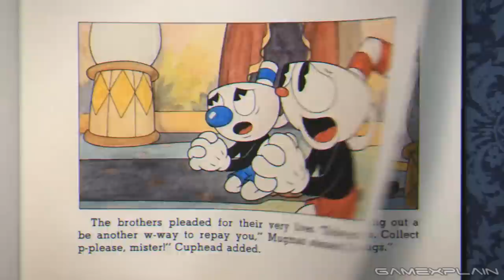Cuphead - REVIEW (Nintendo Switch)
Believe it or not, Cuphead has arrived on the Nintendo Switch! But is port filled to the brim with fun? Or is it simply a hellish endeavor? Find out in our review!

Follow GameXplain!